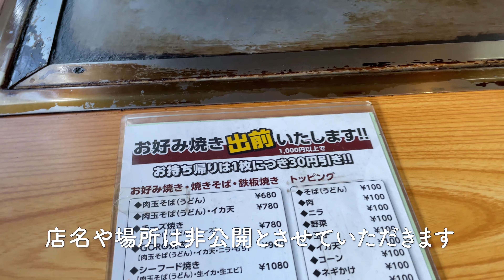【夫婦で16年】住宅街の片隅で始めたお好み焼き屋・旦那さんの想いを実現したお店。ご夫婦のストーリーを紹介します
ご夫婦でお店を開いてから16年。奥様の理解と協力があって続けられたお店

■お店
非公開

■取材依頼
取材させて頂ける飲食店さんを募集しております

老舗のお店/仕込み/開店前の準備
新規オープン/閉店/スタッフさんの想いなど紹介させてください。